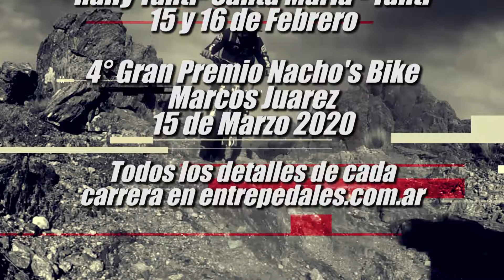Protagonistas de nuestro ciclismo: Martín Garrido + Calendario de Carreras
•Hoy en protagonistas de nuestro ciclismo: Martín Garrido
•Culminó la temporada 2019 plagada de éxitos para los ciclistas colombianos
•Anunciamos las siguientes carreras:
Candonga la Revancha en El Manzano, Circuito Callejero Gran Fiesta del Maní en Hernando, Desafío San Agustín, Rally de las Estancias en Sinsacate, Desafío Lapataia en Usuhaia, Ciclismo Nocturno en Tancacha, Megaevento 2019 en Villa de las Rosas, Panamericano XCM en Chilecito, Final del Provincial ciclismo rural Suquía Xanaes en Villa del Rosario, La Falda Bike Race, Rally Altas Cumbres, Tanti - Santa María - Tanti y el Gran Premio Nacho´s Bike en Marcos Juarez